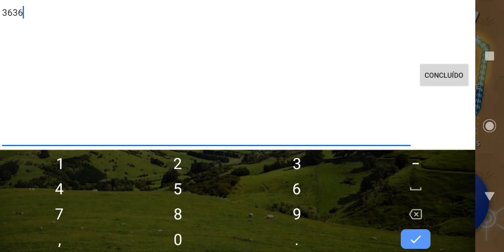snake.io hack mod